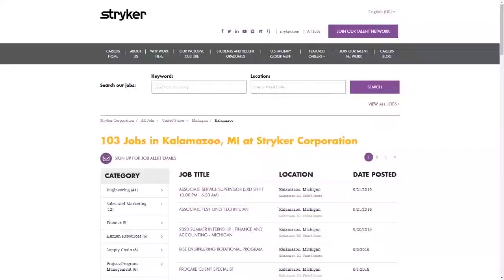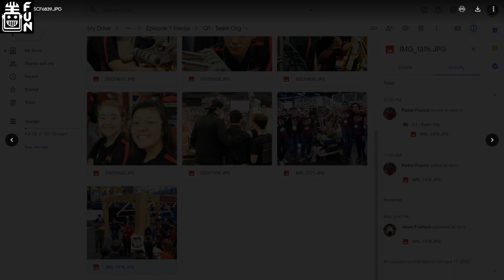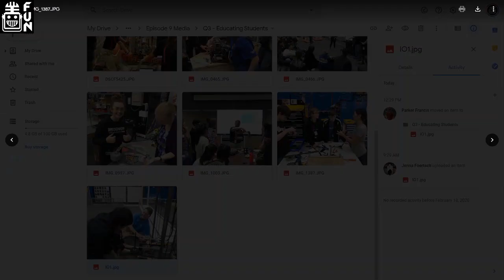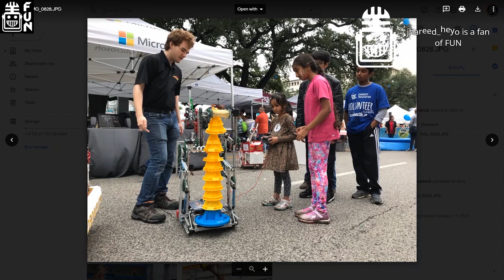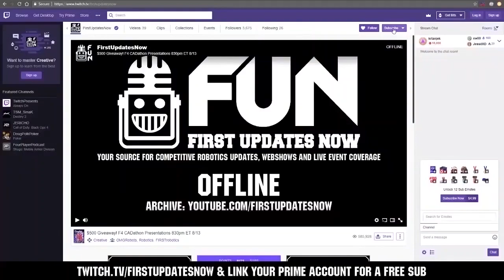How 118 Robonauts Operates - FRC Deep Dive - First Updates Now